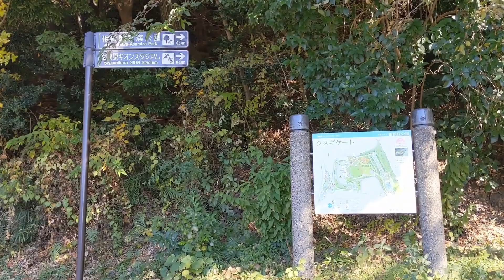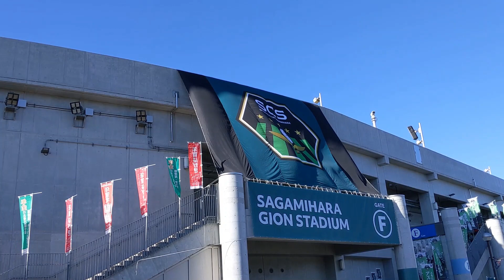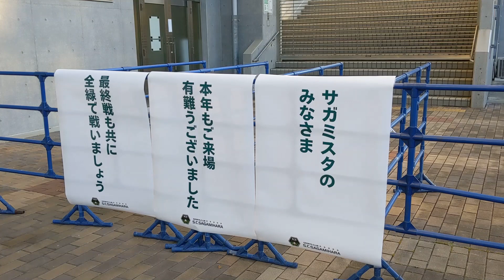【VLOG】The battle for J2 survival 相模原 vs 松本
VLOG：2021/11/28（Sun）
明治安田生命J2リーグ 第41節
at 相模原ギオンスタジアム
SC相模原 1-1 松本

　快晴の相模原ギオンスタジアム。J2残り2試合で迎えた、SC相模原と松本山雅の残留を賭けた直接対決。残留のために勝点3を積み上げ降格圏から脱したい相模原と、残留には勝利が必須の松本。鍔迫り合いが続き、得点のないまま90分になると、FKから相模原が児玉駿斗のゴールでついに先制。大きく残留を引き寄せたかに思えたが、アディショナルタイムも6分と試合終了が近づくところで、自陣でファールを与えると、セルジーニョのFKがオウンゴールとなり、松本が同点に追いつく。勝利しかない松本、勝ち点3を積み上げたい相模原。両者とも譲れないまま、最後に相模原にチャンスが訪れるも、絶好機に決め切れず。無情の笛が鳴り響き、両者1-1の痛み分けに終わる。
　これにより松本はJ3へ降格。最終節に残留の望みを賭けた相模原だったが、味スタでの東京ヴェルディ戦で3-0で敗れ、J3への降格が決まった。